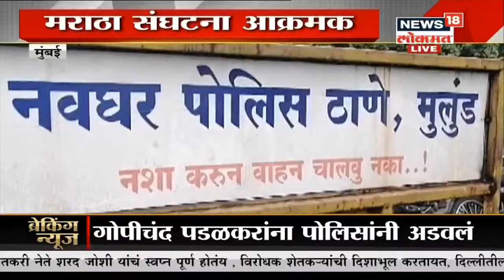Mumbai : मराठा संघटनांकडून मोर्चाचं आयोजन, मराठा कार्यकर्त्यांना मुंबईत जाण्यास मनाई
मराठा संघटनांकडून मोर्चाचं आयोजन,  मराठा कार्यकर्त्यांना मुंबईत जाण्यास मनाई watch latest updates on News18 Lokmat